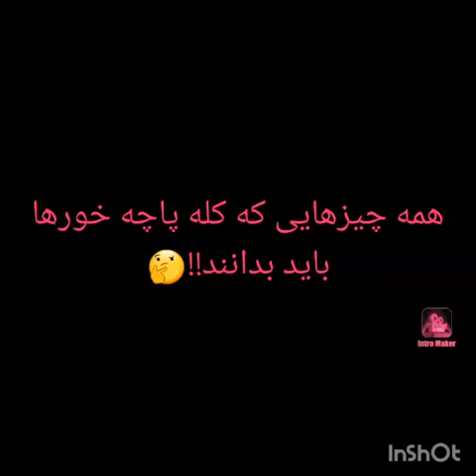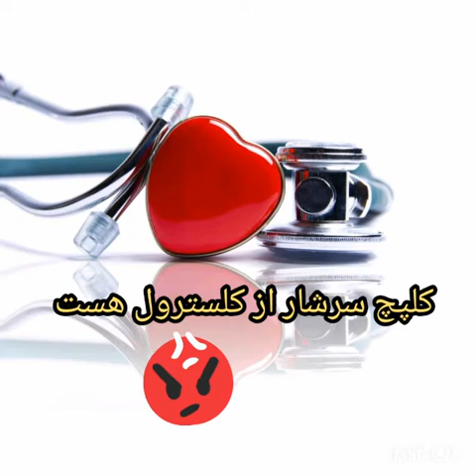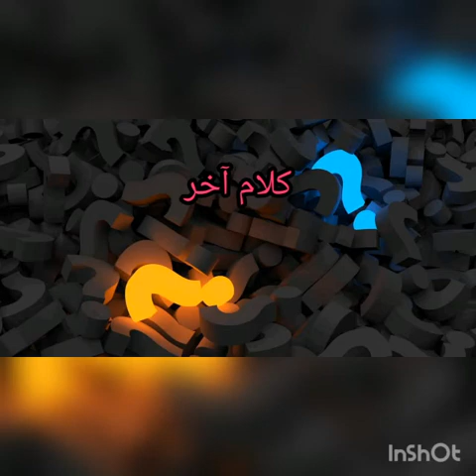کله پاچه خورها بدانند که ....!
نکاتی که کله پاچه خورها باید بدانند که .!